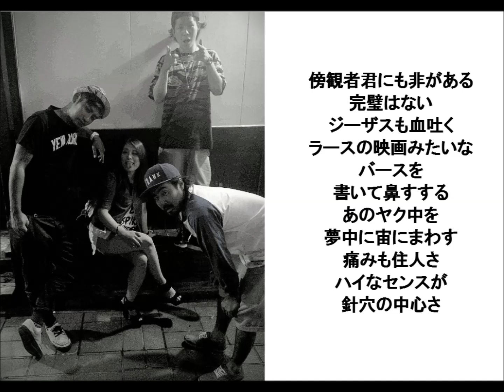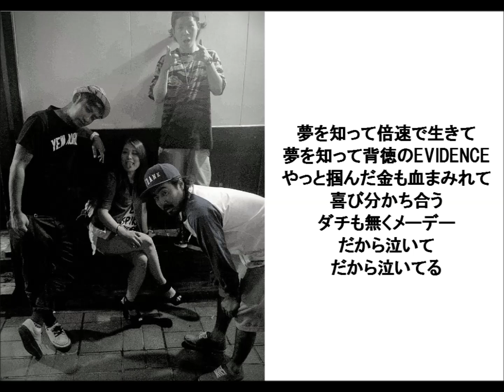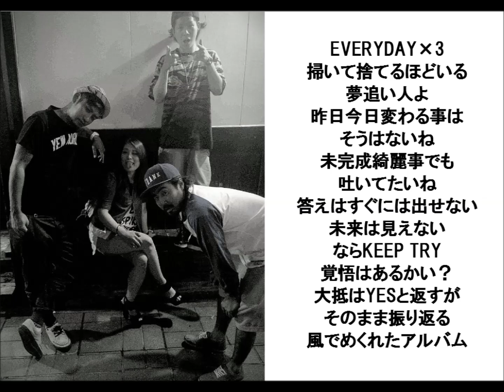ONE EYEZ "EVIDENCE"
written by A-crane,Ta-Ry,cougi, produced by Blue Rose Orchestra contains sample of recording "夏の光に" as performed by やまがたすみこ